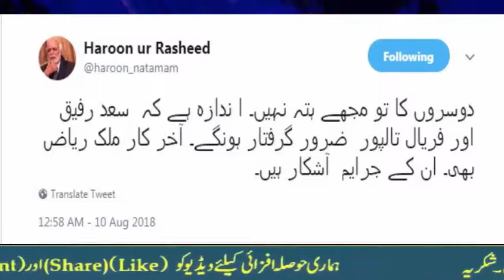Saad Rafiq Faryal Talpur Will Be Arrested? Haroon Rasheed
Video Tittle:  Saad Rafiq  Faryal Talpur Will Be Arrested?  Haroon Rasheed